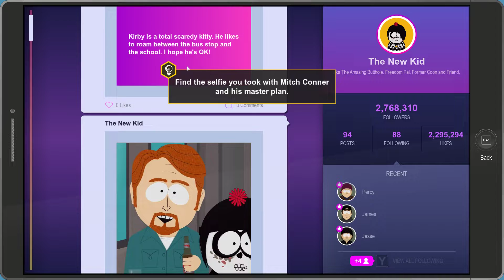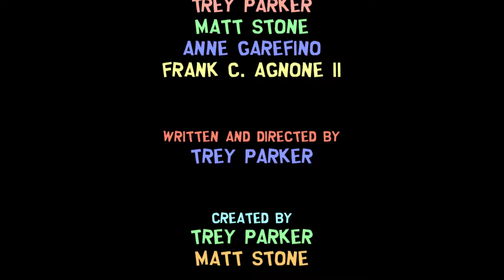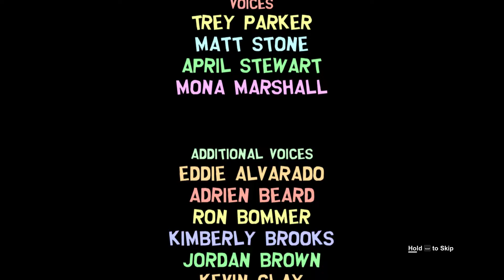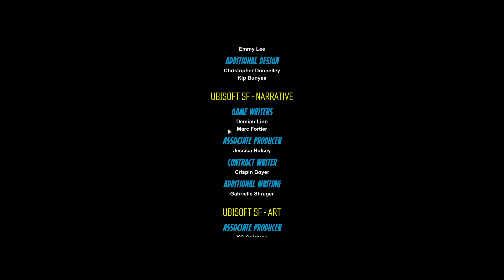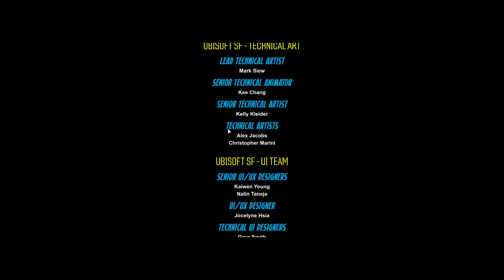Let's Play South Park - TFBH Part 41